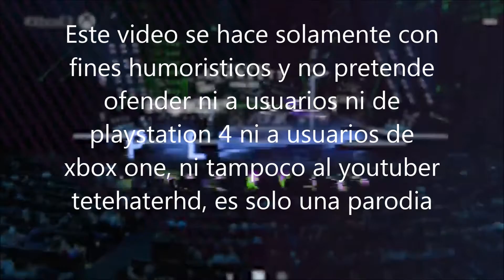tetehaterhd IMITACIÓN 😃😃 Parodia😄😄 HUMOR 😄 teteplayer o tetehater remedo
Este video es solo con fines humoristicos y no pretende ofender ni a usuarios de playstation ni a usuarios de xbox one NI MUCHO MENOS a tetehaterhd ,el youtuber que se imita en el video, la verdad es solo una parodia y sin mas asi hay que tomarla para reirse un poco y ya.
Quiero que sepan que tetehater el original ya vió este video y dejó un comentario, el promero que encuentran!